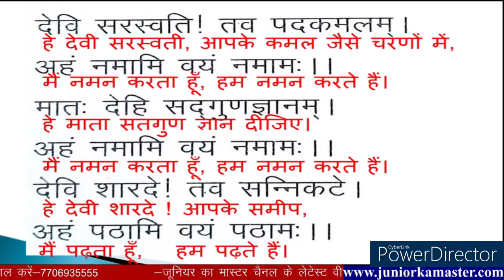कक्षा 3 सरस्वती वंदना | class 3 sanskrit piyusham | sarswati vandna | संस्कृत पीयूषम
The Channel is dedicated to the small kids and Teachers of Pre-Primary Education Level, students of Basic Education department, Hindi medium education board, English medium education board at Primary level, Junior Level and Higher Level of their studies. In this channel the Primary focus is on the small kids and the Primary Level students because these are future of the nation. If the base will be strong at the beginning, the small kids can make a difference in future of the country. The main content of the channel will be as follows-
English Book Reading and videos.
rainbow
Hindi Book Reading and videos
kalrav
manjari
Maths exercise
gintara
ganit
Mathematics calculations.
Mathematics Tables.
English Grammar for Primary and Junior Level.
Noun
Pronoun
Verb
Adverb
Hindi Grammar for Primary and Junior Level.
Translation of the English Chapter in to Hindi language
Short tricks in mathematics.
Science Practical up to Junior Level.
Short Story Narration in Hindi and English.
Moral Story Voice over with Videos and Text and Image animation.